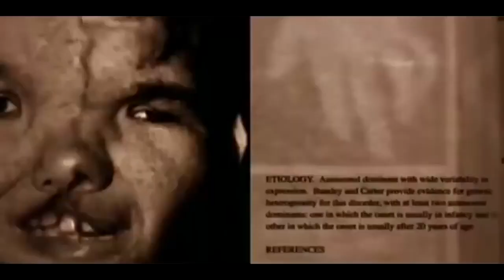Wrong trun 10 full movie hd trailer 2020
video is for educational purposes only. copyright  disclaimer under section 107 of the copyright act 1976, allowance is made for " fair use" for purposes such as criticism,comment,news,reporting, teaching,  scholarship, and research. fair use is a use permitted by copyright statute that might otherwise be infringing.  no profit,  educational,  or personal use tips the balance in favor of fair use.